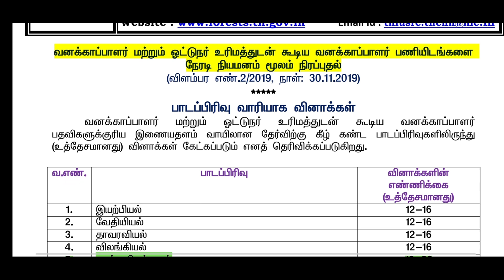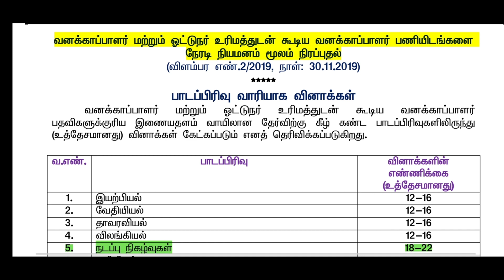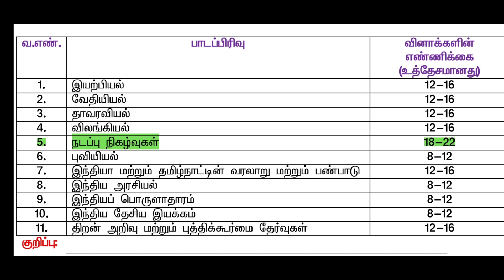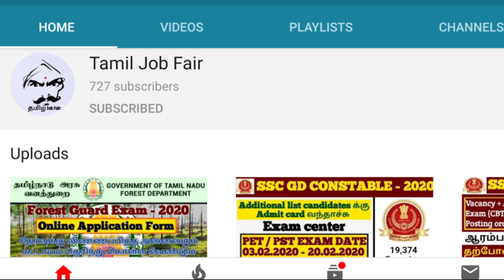TN FOREST GUARD - 2020 || EXAM SYLLABUS || QUESTION PATTERN || IMPORTANT SUBJECT || தமிழில்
TN FOREST GUARD AND FOREST GUARD WITH DRIVING LICENCE - 2020